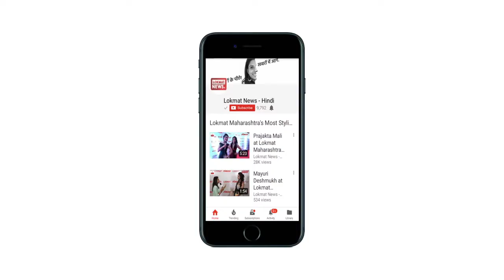Valentine's Day Special: माता-पिता का सम्मान करना और इस दिन ड्रॉमेबाजी में है फर्क.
Valentine's Day का नाम सुनते ही मन में कई तरह के सवाल उठने लगते है. प्यार का संदेसा देने वाले इस दिन कपल्स के दिलों में डर भी घर कर जाता है. आइये जानते है  Valentine's Day को लेकर क्या सोचता हैं Delhi University का युवा.